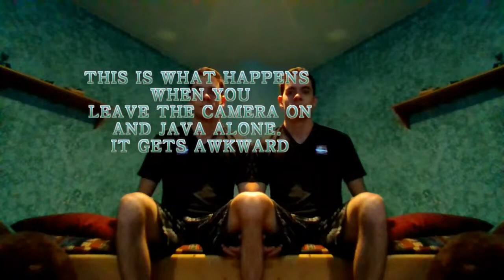BWG - The Weekly Bite #2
What's up guys?? Join Java and FrenchToastTony as they bring you this week's Bite!